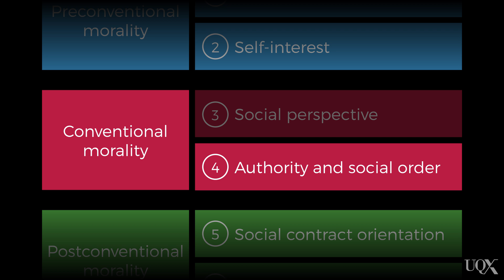UQx PSYC1030.2x 6-4-1 Carol Gilligan's approach to moral development